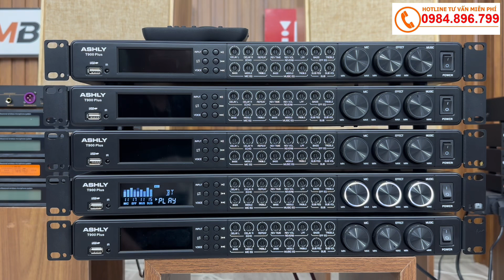Siêu Giảm Giá Vang Cơ Lai Số Sử Dụng Chip Mỹ - Dòng Vang Hay Nhất 2023. LH: 0984896799